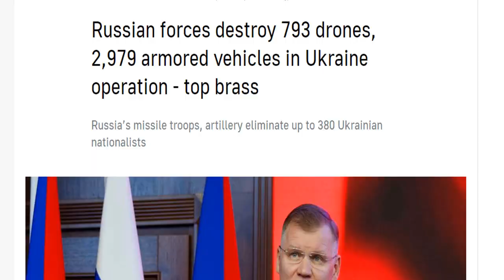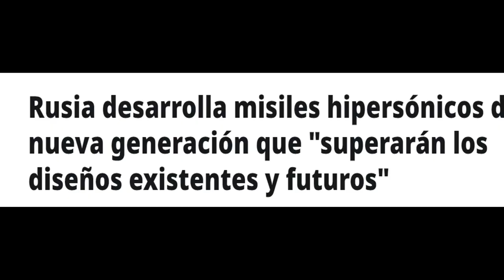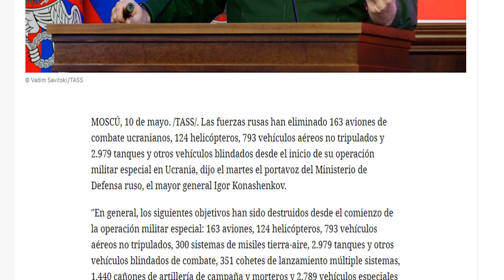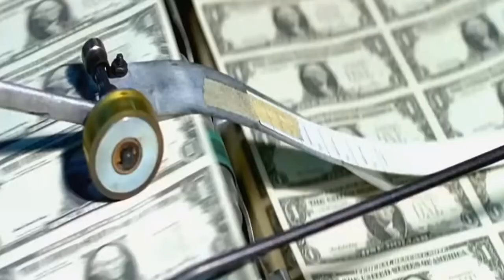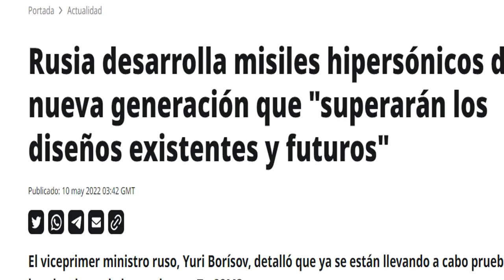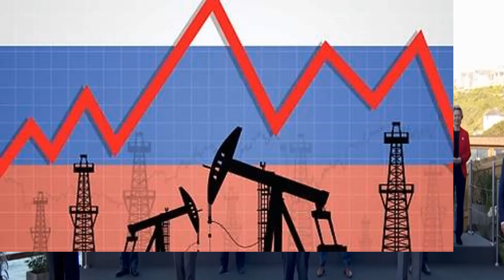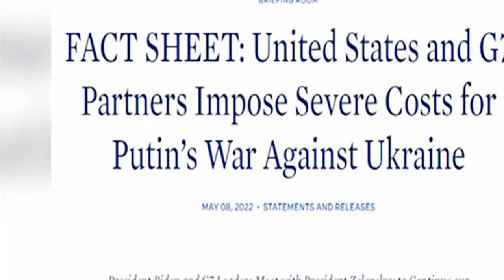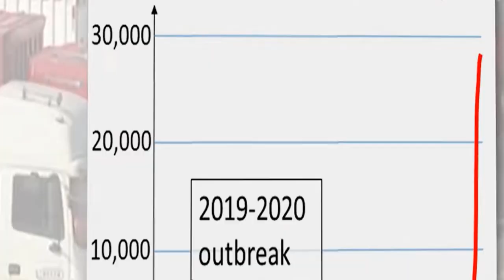🚨Putin prepara nuevos misiles Hipersónicos Ucrania retrasa avance ruso Noticias eeuu 11 mayo 2022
Noticias Guerra Rusia Ucrania Hoy 11 de mayo de 2022 última hora noticias de hoy .

Ucrania se defiende fuertemente a las tropas rusas y se hace al control de ciudades ucranianas  que estaban asediadas por el ejército eslavo.

Nuevo balance de la operación militar de Rusia en ucrania entregado por el portavoz de la defensa Igor Konashekov en las últimas horas.
nueva ayuda prepara EE.UU. para ucrania.

¿Amlo en rebeldía con ee.uu.? El presidente de México encara a estados unidos y dice que si no invitan a todos los países no asistirá dice estar cansado de las mismas políticas que se quieren implementar en la organización .

Rusia esta desarrollando nuevos misiles hipersónicos que no tienen homólogos en el mundo.

China aboga por la paz fue el mensaje de xiJinpin al presidente de Alemania y opta porque el conflicto termine y que se vuelva inmanejable.
Presidente de Francia Emmanuel Macron dice que adhesión de ucrania a la UE podría tardar años .

Fue atacado con pintura roja por civiles ucranianos el embajador de Rusia en Polonia cuando llevaba flores al panteón de los soldados soviéticos acto que fue rechazado por el gobierno eslavo.

inflación esta pasándole factura al gobierno de joe biden no es precisamente como efecto de la guerra ruso ucraniana.

 ya les cuento los detalles.

Noticias Europa hoy 11 mayo